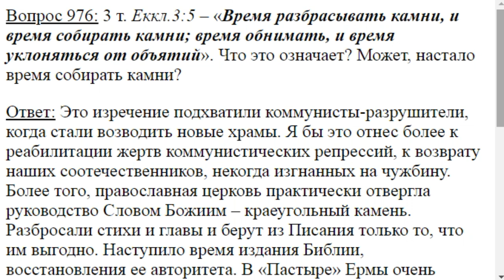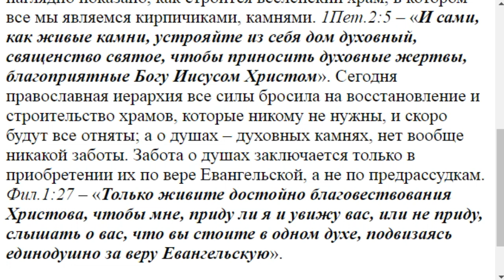0976. Может настало время собирать камни?